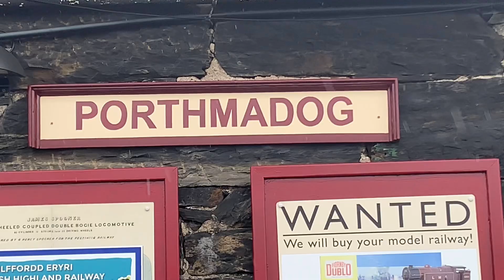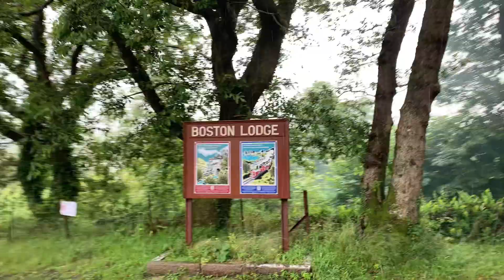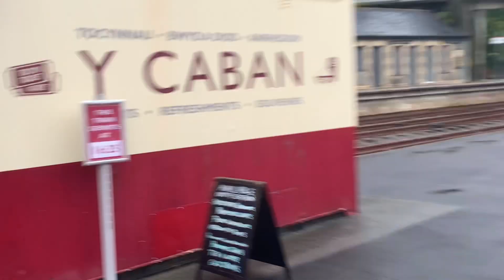A Day at the Ffestiniog & Welsh Highland Railway | Birthday special 2024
A very lovely, but rainy, day at the picturesque and charming Ffestiniog Railway that (fun fact incoming) surprisingly classes as National Rail. I saw plenty of lovely Narrow Gauge engines, mainly Double Fairlies, including No. 143 ‘Seren Eryri’ that I cabbed along with Double Fairlie No. 12 ‘David Lloyd George’ and Double Fairlie No. 16 ‘Merddin Emrys’ that I blew the Whistle on as well at Blaenau Ffestiniog.